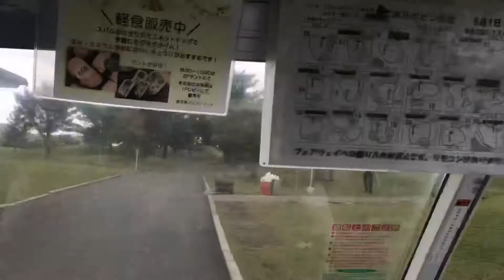第1回ゴルフ大会 1ホール目